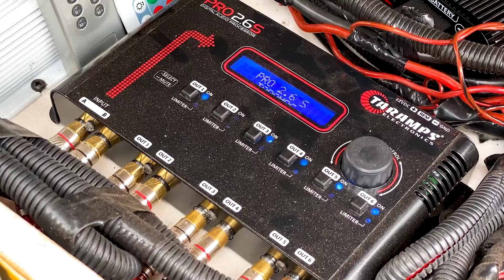Chevrolet Montana com Módulos amplificadores, Acessórios e Alto-falantes Taramps